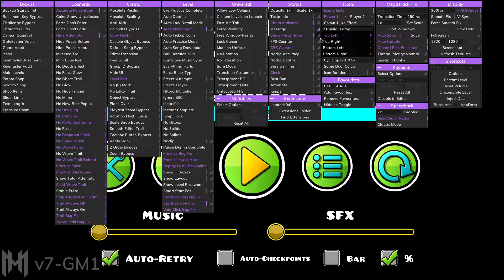ErebuS | 85% and 90%